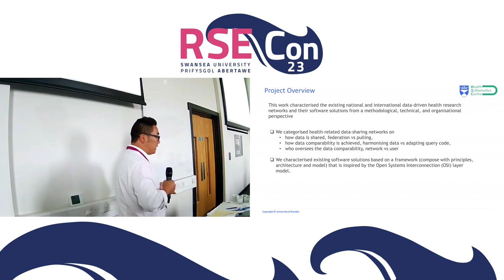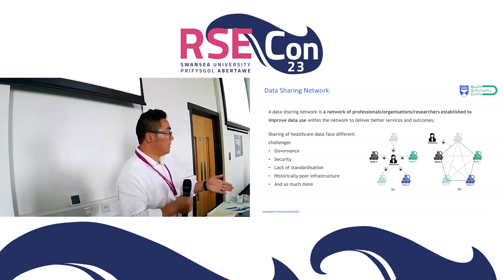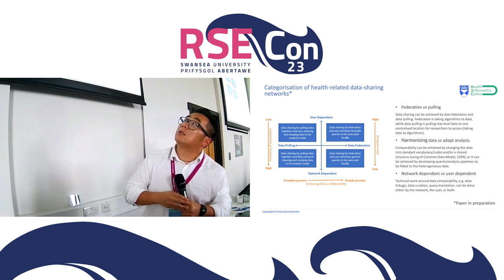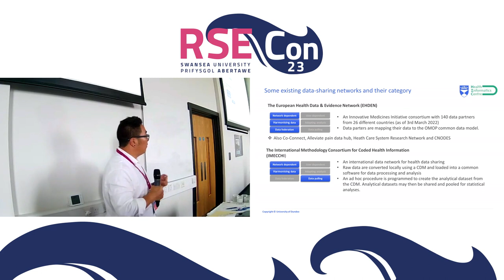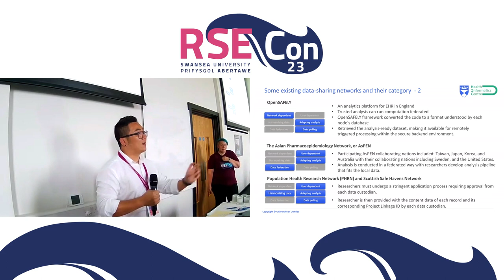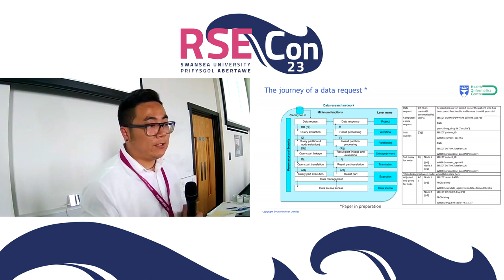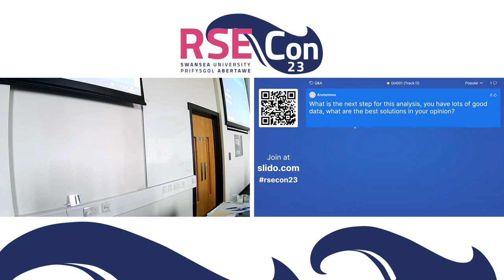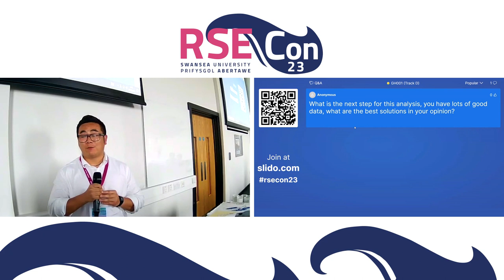Chuang Gao: Evaluation of solutions for data-driven health research networks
A talk from the Platforms session at RSECon23 at Swansea University, on 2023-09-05.

Abstract:
Health data research is challenging because of the different data challenges e.g. governance, security, federation, lack of standardisation, historically poor infrastructure etc. The implementation of the secondary use of healthcare data in Scotland is fragmented, with data providers/processors using different query languages, data storage models and standards of various kinds (e.g. coding, vocabulary). To unite data from geographically decentralised databases, data federation solutions interconnect multiple databases and make data operations interoperable between data controllers/processors can improve efficiency and transparency of how data are used (through more unified processes) thus gaining more confidence from the general public.

Several initiatives/software solutions have been launched over the last decade or so to support access to healthcare data. This work will characterise the existing national and international data-driven health research networks and their software solutions from a methodological, technical and organisational perspective, to meet the needs of the Scottish Safe Haven Network. Our characterisation is based on a framework (compose with principles, architecture and model) that is inspired by the Open Systems Interconnection (OSI) layer model. Existing federation solutions from proprietary and open-source platforms are reviewed and systematically assessed. The work intends to show the functionalities and responsibilities of all the participating partners. Different modes of operations (cohort discovery, distributed analysis and data extraction) are considered and discussed through the framework.